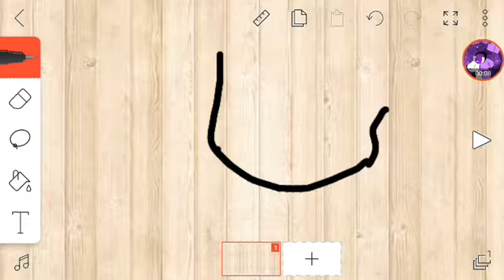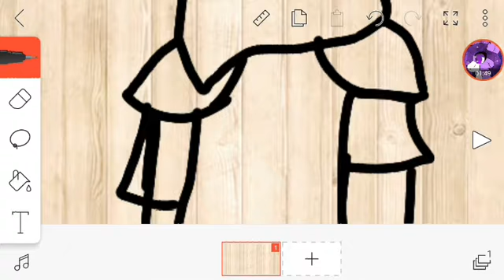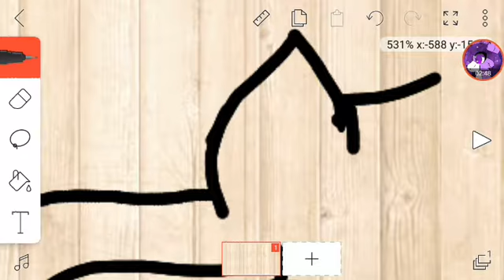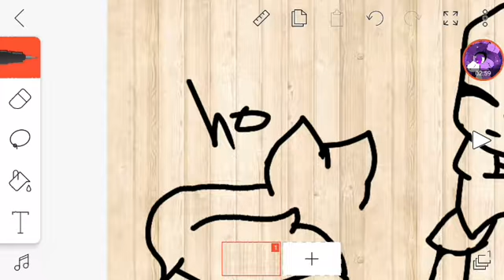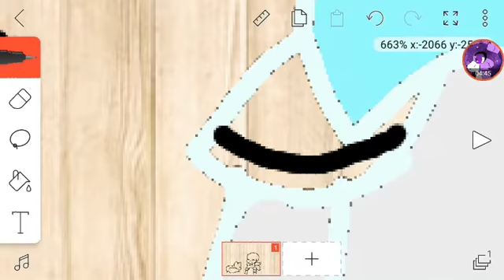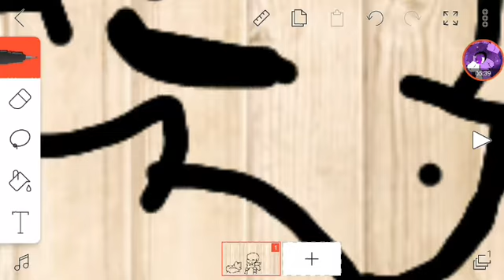Not a speed paint and new subacriber!!